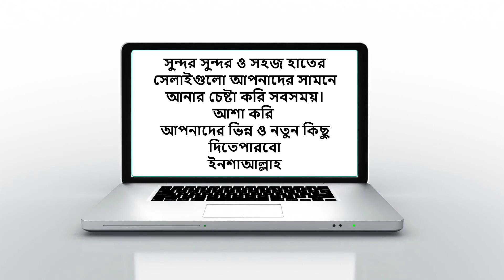NICE Hand Embroidery Design/সুন্দর ডিজাইন সেলাই/Mirror hand embroidery design/ডলার সেলাই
শখের সেলাই